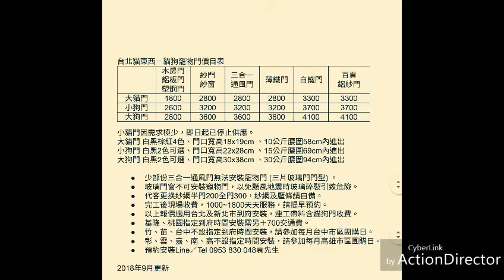貓犬門到府安裝，雙北天天快速到府服務，週末連休假日照常，預約安裝 0953 830 048 手機可加 LINE 袁先生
感謝新北市板橋區文化路二段客人給我服務機會，客人住家陽台空間特大，景觀壯闊，一定要為貓咪善加利用。客人為方便愛貓進出陽台曬太陽上廁所，特別在陽台紗門上安裝大貓門，除了自己住得舒服外，還會為毛小孩著想，我的客人對貓咪都很有愛心。

貓盤置放在陽台上，室內清爽無異味，便盤清潔容易，經常可自由地曬太陽、看小鳥及奔跑，毛小孩健康快樂。客人不需再為貓咪頻繁開關門，紗門又可保持緊閉，蚊蟲不再入屋叮人，客廳地上不再沙漠化，善用陽台空間不浪費。

台北陽台紗門上安裝大貓門連工帶料收費$2800/門，適合10公斤內貓犬使用，寵物門可上鎖。

落地玻璃陽台門不可安裝，因為玻璃門上挖洞會破壞氣密，遇颱風時風雨會灌入室內，地震時玻璃會碎裂，紗門上安裝可免毛小孩受傷。

中南部團購日安裝不加收交通費，每月舉行2~3次，詳情請留意本粉絲頁公布。